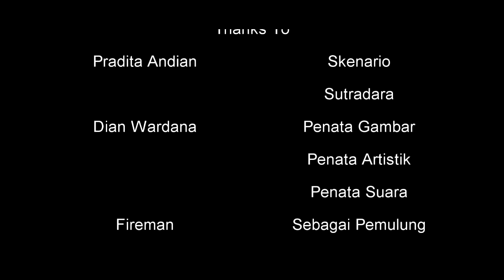Lubuklinggau Short Movie Festival 2017 : Koin Kebahagiaan (A)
Sinopsis:

- Terinspirasi dari seringnya kita tak begitu menghiraukan bahkan menyepelekan uang koin, yang kita anggap tak berharga karena nilainya yang tak begitu besar yang sebenarnya koin yg kecil itu adalah pelengkap dari nilai yg besar, 1juta tak akan pernah menjadi satu juta jika tak ada Rp.500 sebagai pelengkapnya.

- Dari koin itu kita bisa mengambil pelajaran bahwa dalam kondisi terburuk kita, terjatuh, di injak, dilupakan, dan di sepelekan selama kita bersabar dan bergerak kita akan tetap bisa berbagi kebahagiaan dengan apa yang kita punya sekecil apapun itu. Karena boleh jadi itu nilai koin kecil untuk kita tapi begitu berharga untuk orang lain.

Crew:
Pradita Andian - Sutradara, Skenario
Dian Wardana - Penata Gambar, Penata Artistik, Penata Suara
Esa - Support
Azuwan - Marketing

Aktor:

Firman sebagai pemulung
Hansein sebagai eksmud
Yogi sebagai penjual nasi